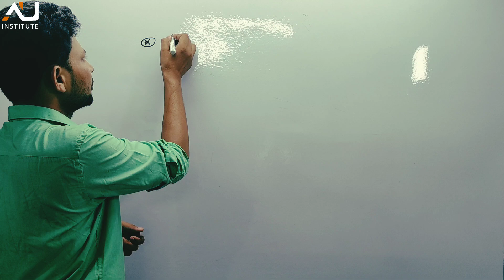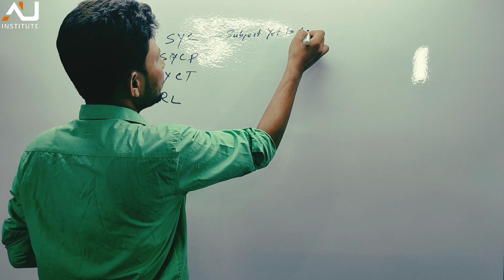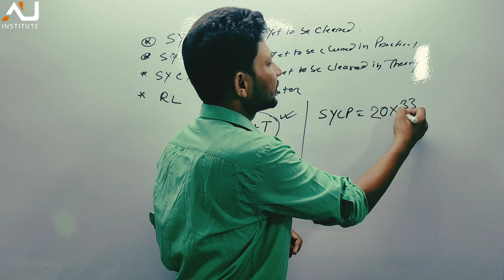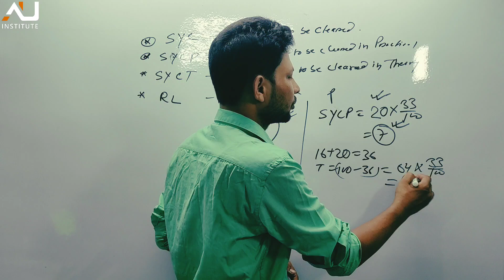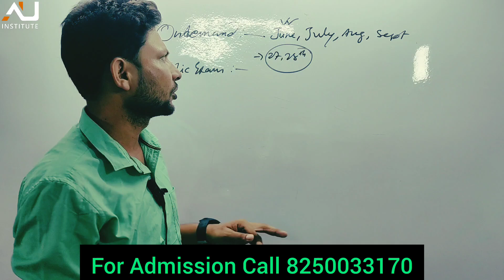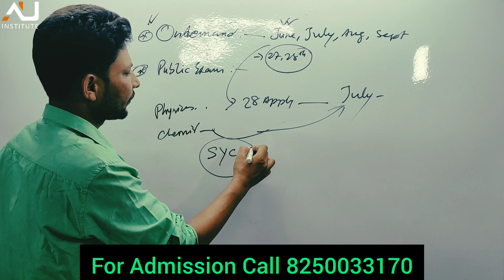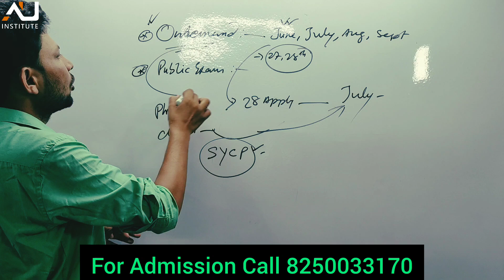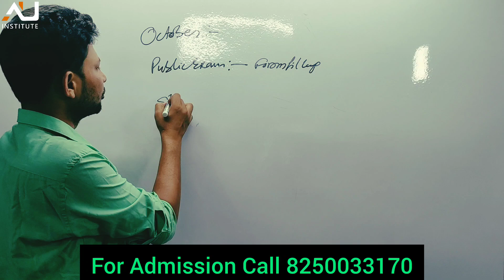Good NEWS☺️ ! // Failed Students Improvement Exam // SYC, SYCT, SYCP in Details// পাশ করুন ১০০%//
Good NEWS☺️ ! // Failed Students Improvement Exam // SYC, SYCP, SYC in Details// পাশ করুন ১০০%//

TOPIC COVERED:-
NIOS APRIL 2024 RESULT ANNOUNCED
NIOS IMPROVEMENT
NIOS FAILED STUDENTS
SYC, SYCP, SYCT, RL IN DETAILS